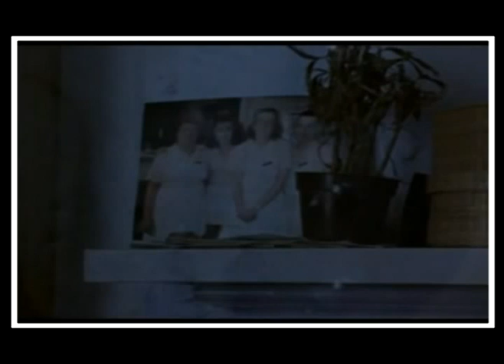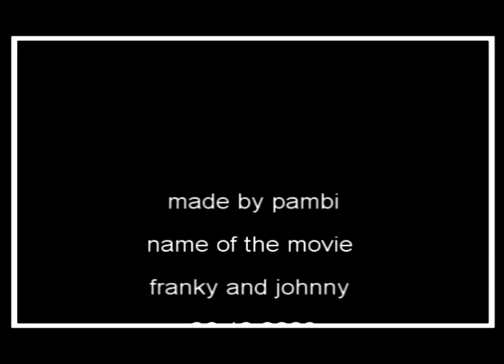frankie and johnny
This is my first video of some movie.
Movie is called Frankie and Johnny. Its the far cutest and sweetest movie with Al Pacino and michelle Pfeiffer.
Song is from soundtrack of this movie and its called It Must Be Love by Rickie Lee Johnes.

Here are the lyric:
It must be love that whispers in my ear
It must be love that we keep trying to hear
'cause I imagined this kind of vvonderful choice
I imagine you hear the very same voice
When I speak to you
You say "That's just my imagination"

Perhaps one girl who was moving in a fine line
Finds one boy in back
That she can always stand behind
And it's you and me
'cause that's where we want to be
Oh, It Must Be Love,

People look through everything they see
'cause there's so many other things to be
I have seen you walking in the rain
I wanted to know why you were crying
I wanna fix what's wrong...

It must be love the sailor sails for
Must be love that drives a bottle to the bottom of the ocean floor
Because I imagine all kinds of wonderful water
I would have you there wherever I'll go
Way from the seventh sea,
He brings the bottle back to me
People look through evervthing thev see
There's so many other things to be
I want to know whv vou were crying
Baby, let me fix what's wrong...

It must be love that fathoms the moonlight
Must be love that shallovvs
The deepest part of the night
So you can show them vvith vour eye
The things that make them cry,
Because that Must Be Love
It Must Be Love...
And the way you are
Must Be Love
And the things vou Feel